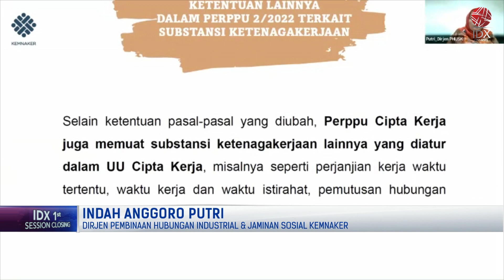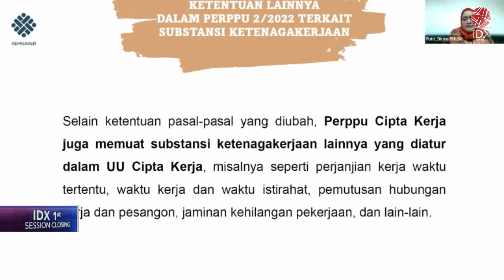Kemnaker Sosialisasi Perppu 2 Tahun 2022 | 1ST SESSION CLOSING 06/01/2023